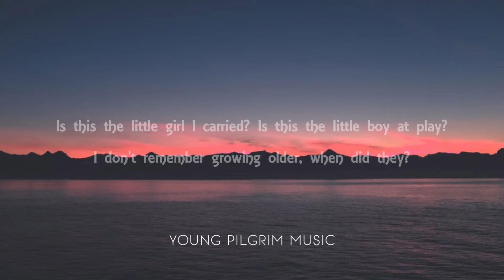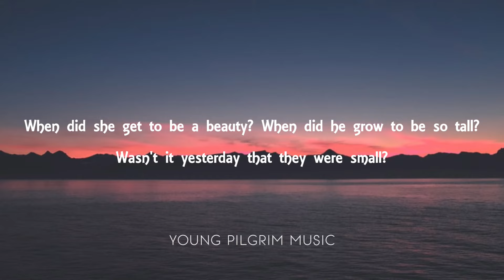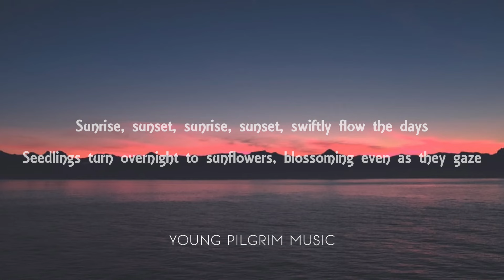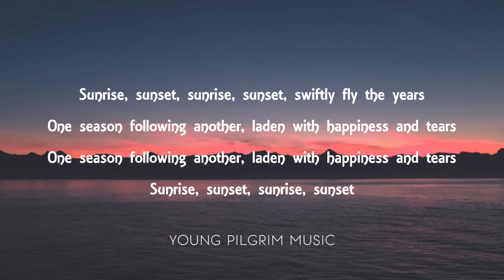Perry Como - Sunrise, Sunset (Lyrics)